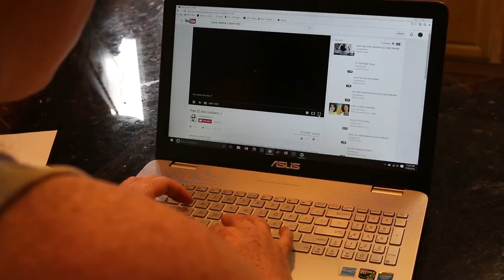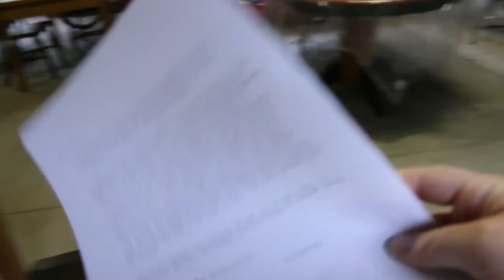$2 Bill Stickers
A Video Inspired by Casey Neistat.